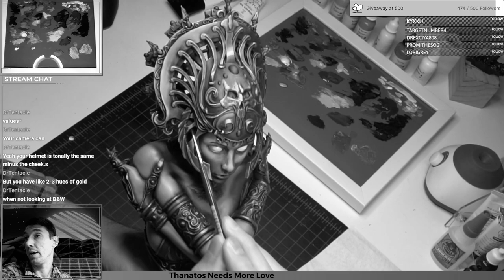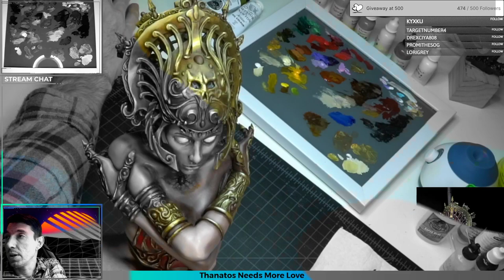Oil Painting a Huge Bust - Thanatos by Michael Kontraros - Part 3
Final live session painting the large Thanatos bust by Michael Kontraros using oils.